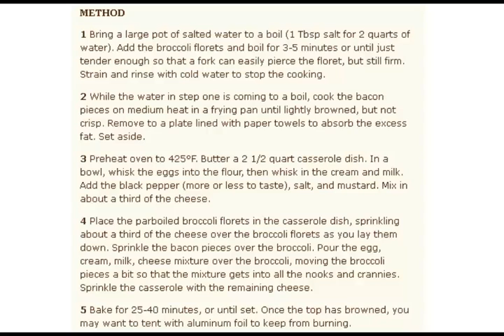Broccoli Cheese Casserole Recipe